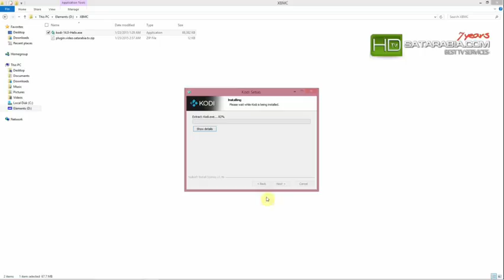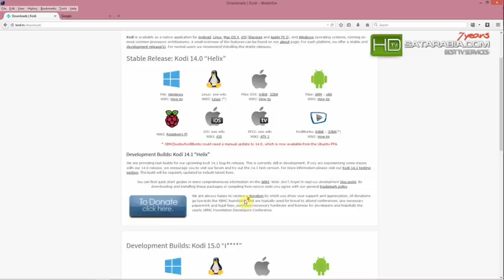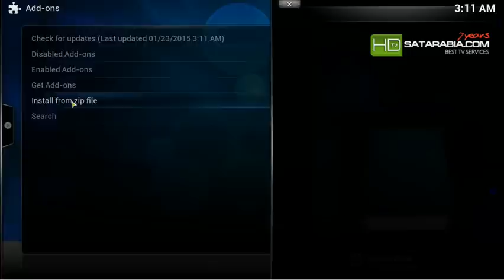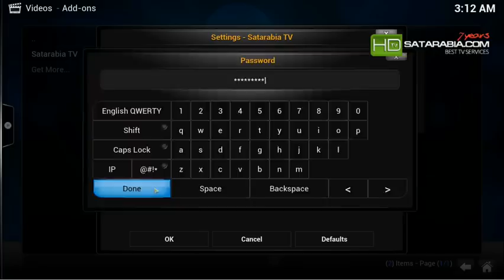How to Install Satarabia's IPTV XBMC ADDON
This is a descriptive video to show How to Install one of the best XBMC addons. Satarabia's IPTV XBMC ADDON. Watch your favourite channels .
We offer over 500 of the best TV channels (Free and Paid)

Arabic TV Channels

English TV Channels (Skyuk)

French TV Channels

German TV channels

Italian TV Channels (Skyit)

Greek TV Channels (OTE)